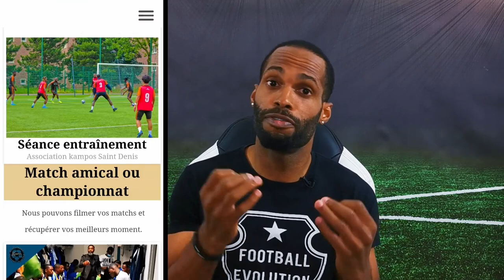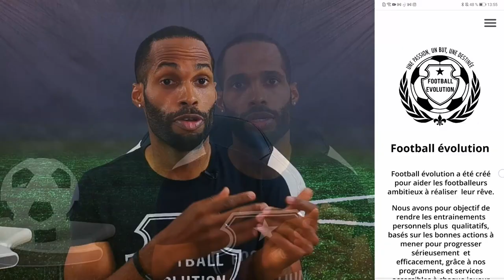Foot vid_héo le service CV vidéo de football evolution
🌎⚽👉Dans cette vidéo nous allons voir ensemble le nouveau service de foot vid_héo pour les footballeurs qui souhaitent faire un CV avec le service Foot vid_héo

✅ Pour avoir ton propre matériel de foot pour progresser.

✅ Aide moi à améliorer le contenu de la chaîne avec ce questionnaire. Ça prend 5 minutes. ( Merci si c'est déjà fait.)

Pour vous motivez et trouver l’inspiration rejoignez-nous sur Instagram

00:00 - Foot vid_héo
02:26 - Exemple de CV vidéo
04:00 - Service de qualité
05:57 - Les avantages du cv vidéo
08:04 - Je vais trouver d'autre personne